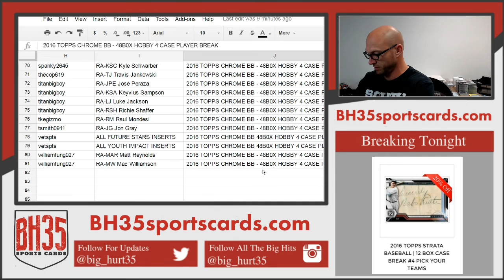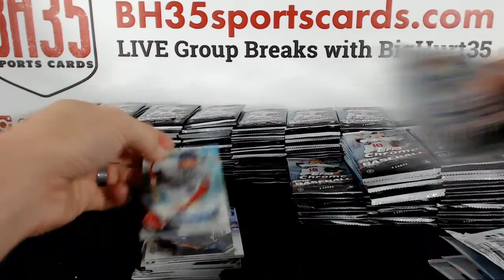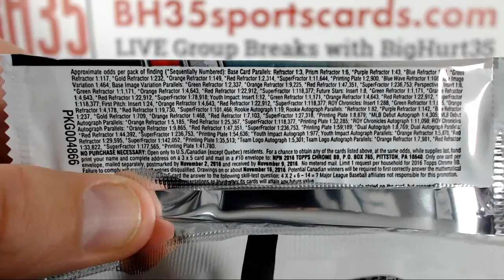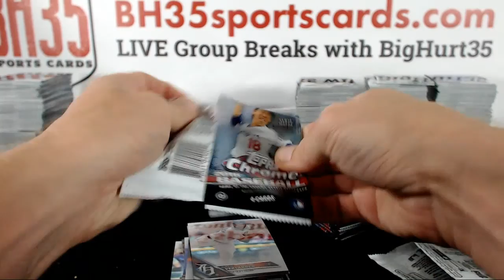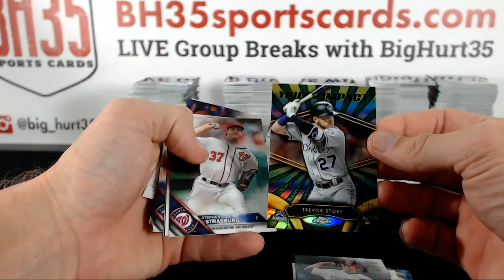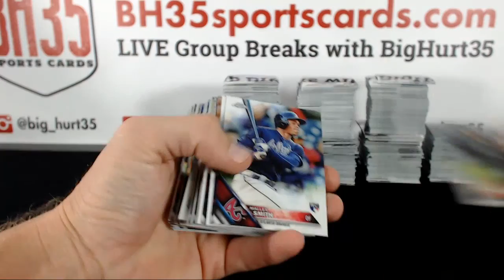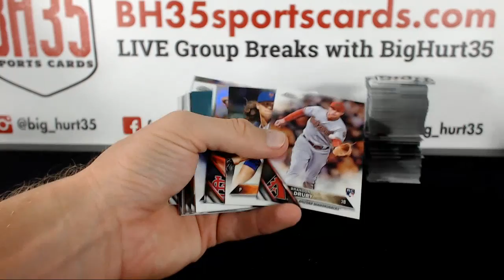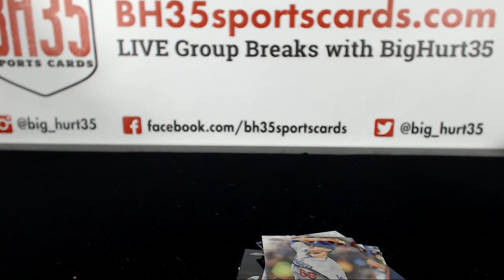2016 TOPPS CHROME BB 48B0X HOBBY 4 CASE PLAYER BREAK Case #4